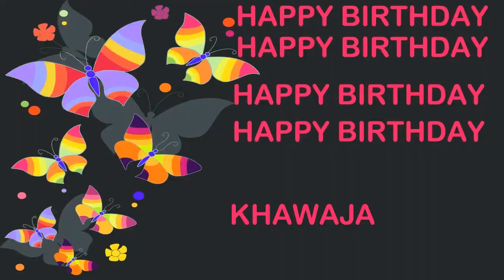Khawaja Birthday Postcards & Postales - Happy Birthday